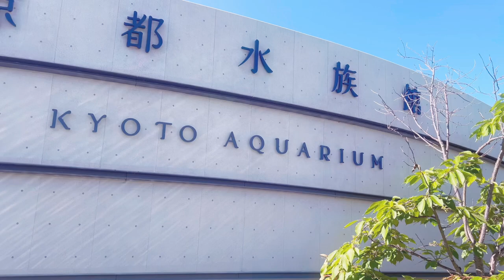Kyoto Aquarium /آکواریوم در شهر کیوتو🇯🇵🐟🐋🐬